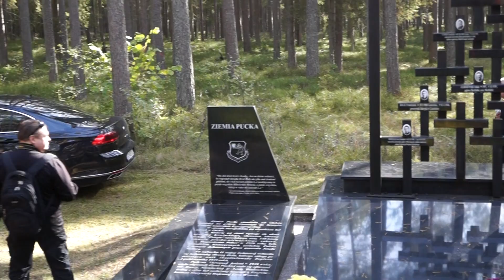LAS PIAŚNICKI 2021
LAS PIAŚNICKI 2021 cz-c